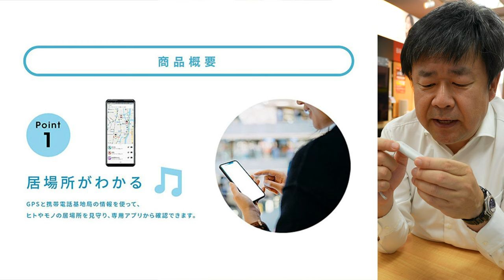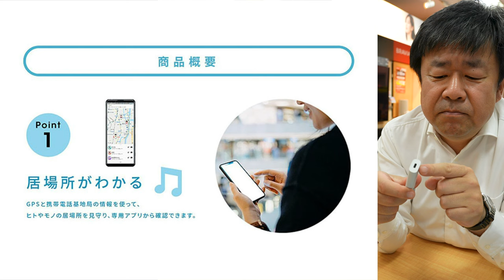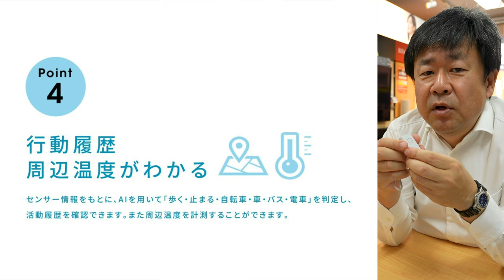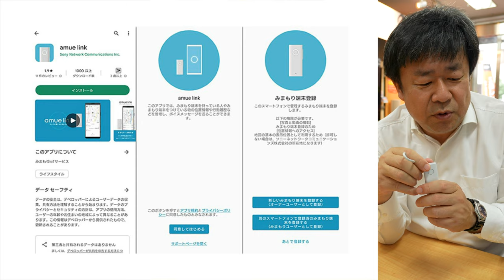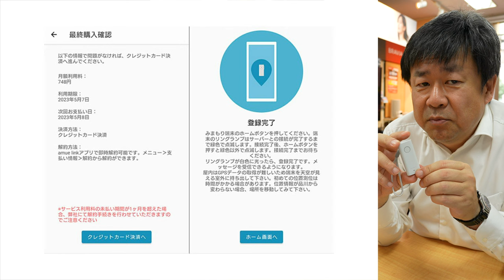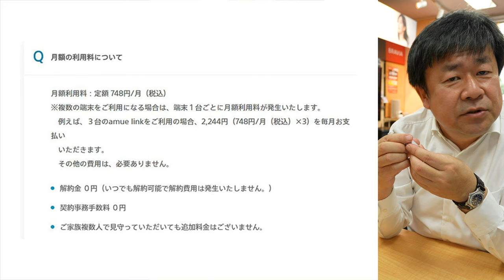Sony『amue link』をGPS発信器にして車載防犯装置に使ってみた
ソニーのみまもりツール「amue link」の紹介レビューです。お子様のみまもりツールとして使える一方、クルマやバイクなどの盗難防止のためのGPS発信器として使うこともできそうなので、実際にためしてみました。

なお、撮影には新発売のVlogcam「ZV-E1」を使っています。オートフレーミング機能を使って後半はカメラが自動で追尾する撮影を行っています。

新発売の『ZV-E1』を使って、早速YouTube動画を撮ってみました